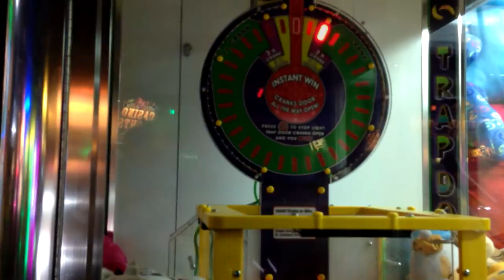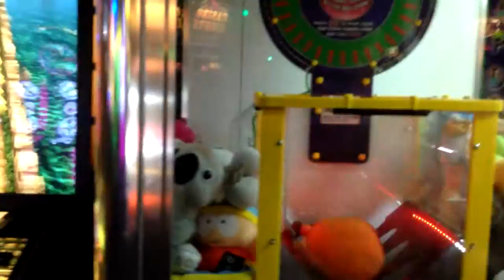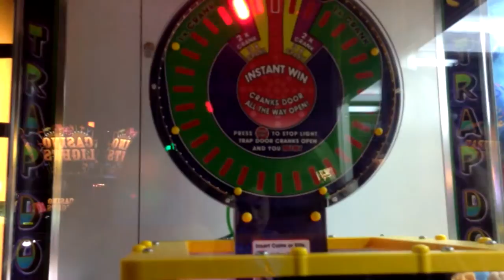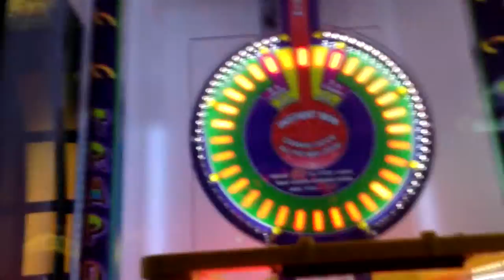Trap Door Game! [Wins]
I hope that you guys are Enjoying my videos!

Background Images